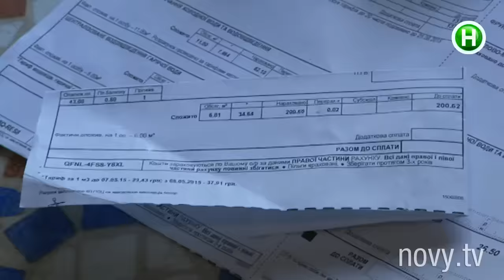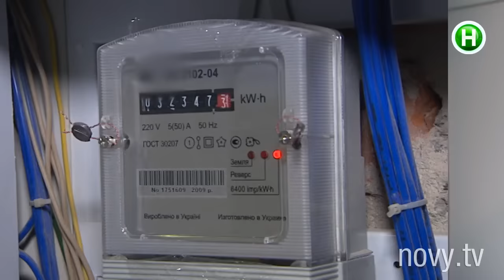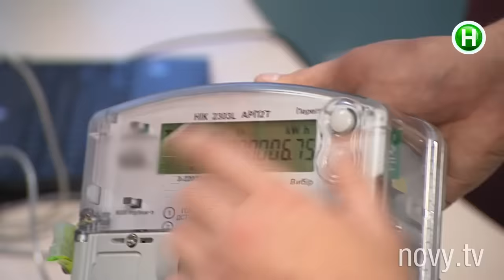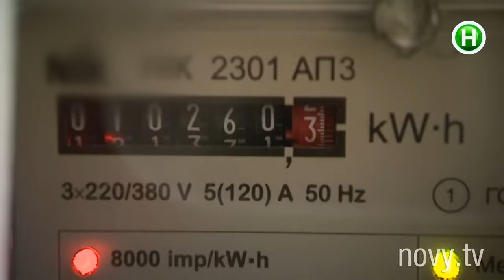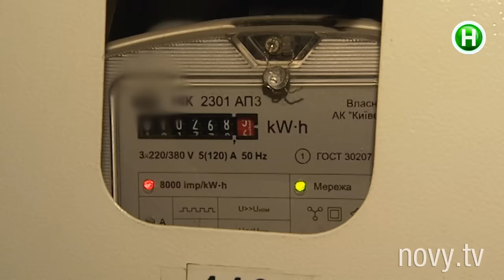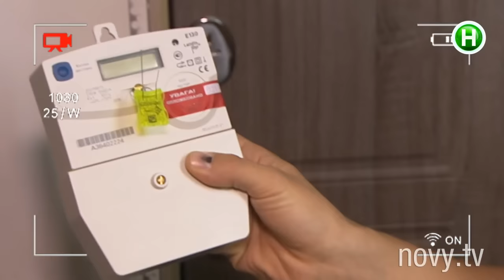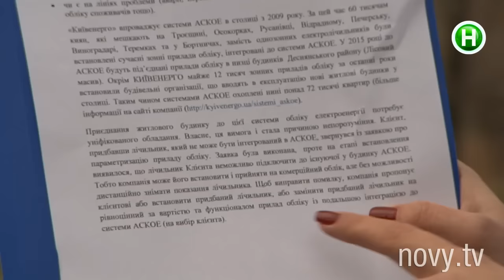Выгодны ли двухзонные счетчики и «ночные» тарифы? - Абзац! - 18.11.2015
Как платить меньше.

Абзац! – информационно-развлекательная программа. Эксклюзивный проект, аналогов которому нет в Украине! C юмором, иронией, импровизацией и

практической пользой для зрителя. Абзац! – результат объединения Репортера и Пираний.